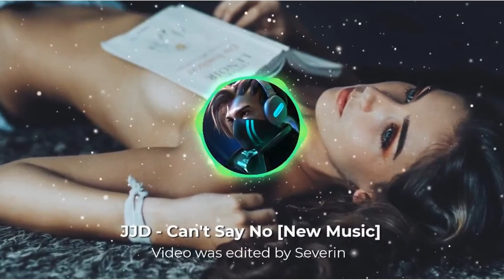Top 5 NoCopyRightSounds | Best of NCS | The Best of All Time | 2023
With this YouTube music video, you will have a unique and memorable audiovisual experience. So, get ready to enjoy quality music, be captivated by amazing sounds, and let yourself be carried away by the powerful vibrations of these amazing melodies. Video was edited by Severin
Link  to the original music
Music provided by NoCopyrightSounds.